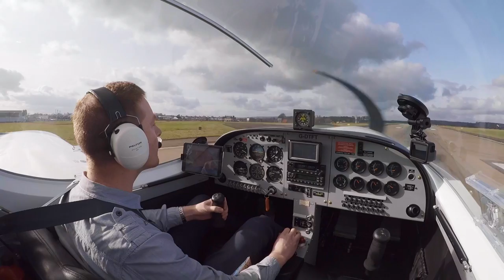Flying the PS28 Cruiser from Leeds to Blackpool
Taking off from Leeds Bradford Airport on a scenic cross country flight to Blackpool.

I take off and head South to fly over my home town of Morley, before turning West for the Pennine crossing. The cloud base was around 2,500ft, with the the tops of the Pennine Hills reaching over 1,500ft, so not much margin for error. Not to mention the busy Manchester TMA also above me at 3,500ft.

It was extremely bumpy along most of the route, the previous day had seen strong winds as Storm Doris passed through. But despite a few bumps and heart stopping wing drops, the little SportCruiser handled it well.